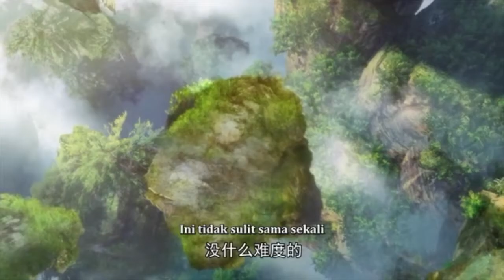ALUR CERITA DONGHUA YI NIAN YONG HENG PART 3 - TADINYA DIRENDAHKAN TAPI HASILNYA KEREN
Sinopsis :
Di video kali ini, ujian akhirnya resmi dimulai. Sebelumnya Xiaochun dan seniornya berlatih demi mempersiapkan ujian. Rencana juga sudah disiapkan oleh Xiaochun, mereka berniat untuk berada dibelakang dan mengambil kesempatan menunggu peserta lainya banyak yang gugur. Alhasil mereka bertiga akhirnya berhasil lulus dan berhak menjadi murid sekte luar, namun Xiaochun merencanakan hal yang berbeda, bagaimanakah kelanjutannya, Silahkan Menonton

Channel ini berisi tentang alur cerita film donghua, alur cerita anime, dan semua tentang cerita singkat anime